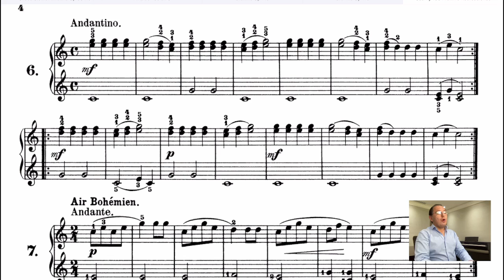Czerny 100 Recreations No 6